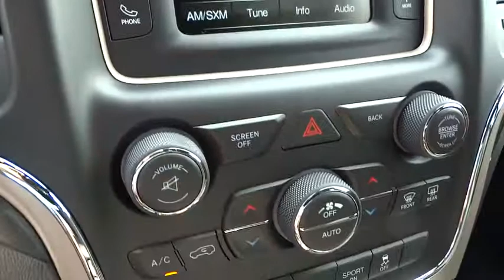2017 Jeep Grand Cherokee Columbus, Lancaster, Central Ohio, Newark, Athens, OH C27796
2017 Jeep Grand Cherokee
2017 Jeep Grand Cherokee Laredo 4x4 - Stock#: C27796 - VIN#: 1C4RJFAG5HC951419

2840 N. Columbus St.